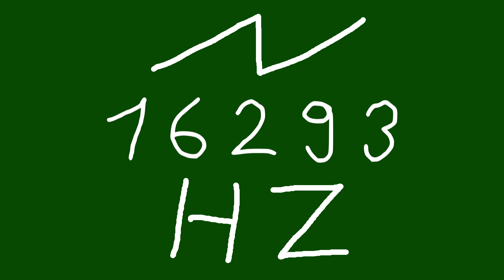16293 hz saw